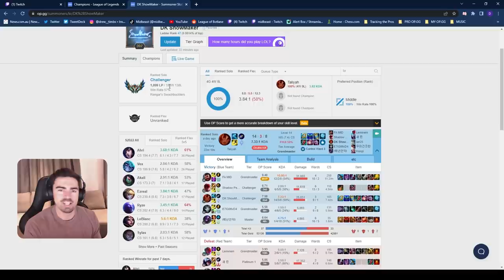SHOWMAKER Abusing REWORKED Taliyah to RANK 1! *SHE'S OP???*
⇩ OPEN ME ⇩